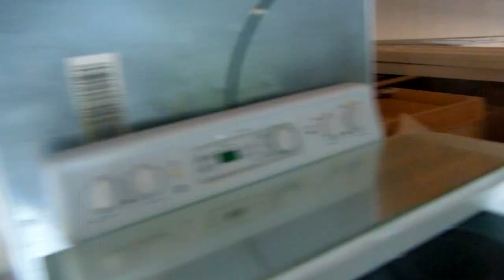CASAS PARA REPARAR CON PISCINA,COMPRADAS AL BANCO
Es su decisión inteligente en la compra, venta, o alquiler de apartamentos, casas, quintas, locales, oficinas, galpones, terrenos y demás tipos de propiedades en toda Florida. Contamos con la más extensa cartera de inmuebles disponibles en todo el estado, visualizados a través de nuestro innovador sistema de búsqueda inmobiliaria con apoyo en una extensa red.